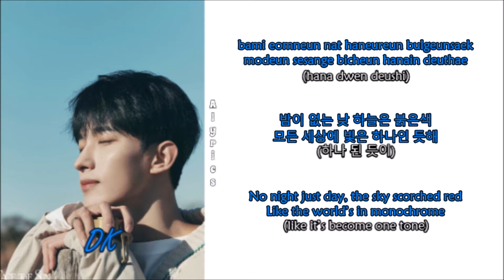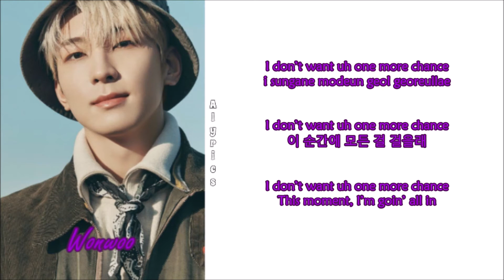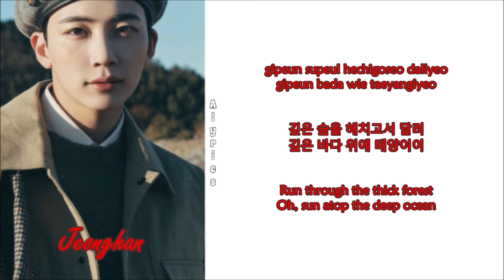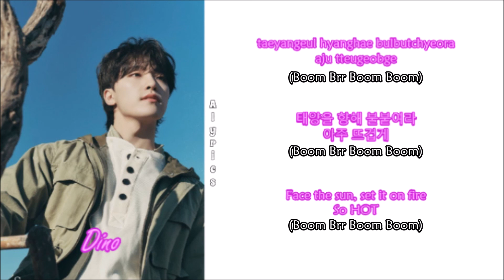SEVENTEEN - HOT (Rom-Han-Eng Lyrics) Color & Picture Coded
Credits
Korean: genie.co.kr
Eng: HYBE LABELS